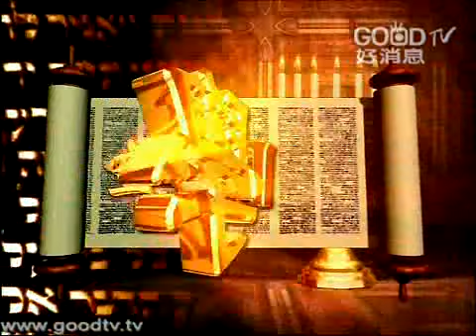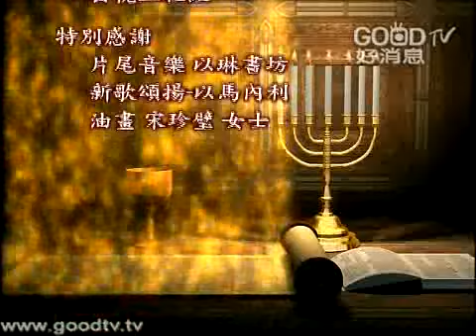空中主日學~舊約精讀~創世記(9)